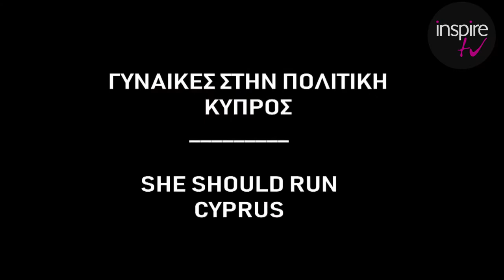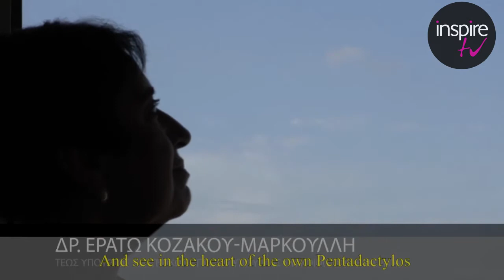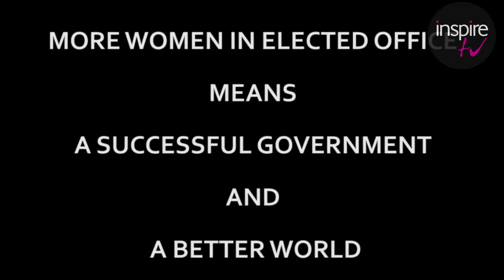Inspire-TV®LiveTalks - Jenna Suru and Petra Terzi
Inspire-TV®LiveTalks with Jenna Suru Paris Festival Director, Filmmaker and
Petra Terzi, Bridges Film Festival Director, Cyprus International Film Festival Director and
Inspire-TV®